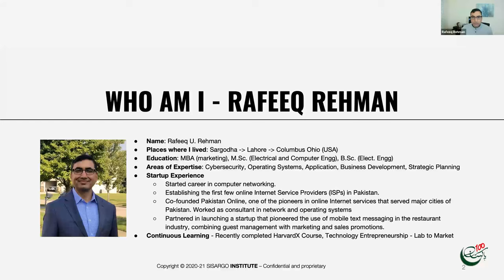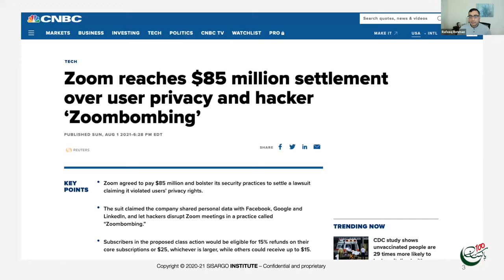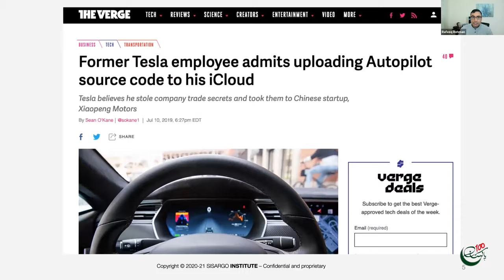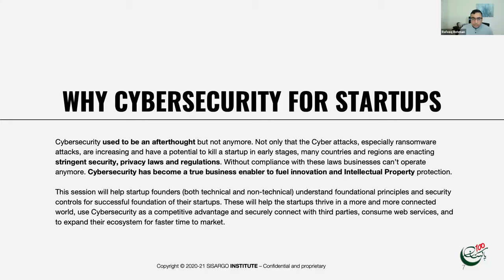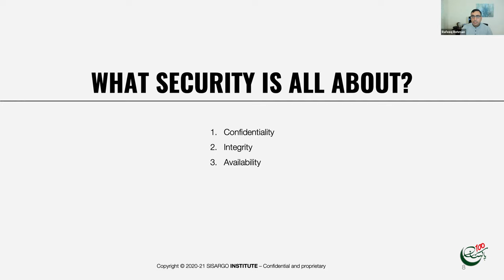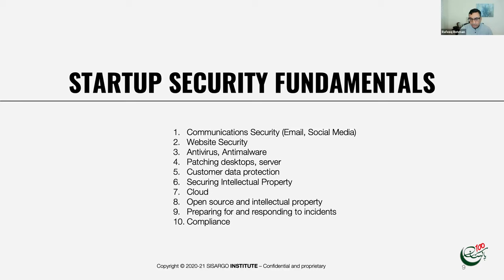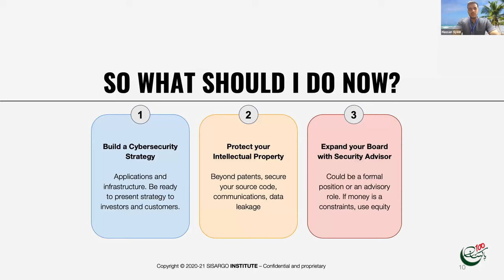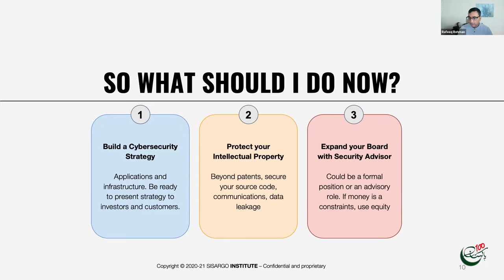Startup Security Considerations by Rafeeq Rehman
About Speaker:

Mr. Rafeeq Rehman is an author, entrepreneur, and Cybersecurity professional working with a really awesome company and a super awesome team of professionals! He wrote a book on cybersecurity "Cybersecurity Arm Wrestling: Winning the perpetual fight against crime by building a modern Security Operations Center (SOC)" that is available at amazon.com. With a focus on Cybersecurity, computer networks, and 5G technologies, providing strategic guidance to the leadership of many global organizations in the field of information risk management.

He did M.Sc. degree in Electrical and Computer Engineering and MBA in Marketing and also an active member of the technology community and serves on boards of multiple non-profit organizations.